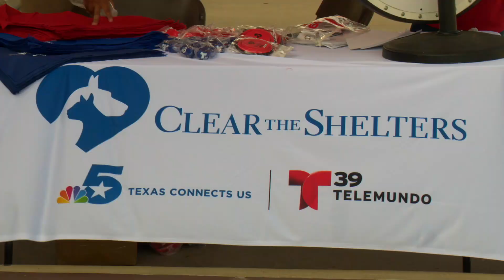Clear the Shelters 2018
The 2018 Clear the Shelters event has helped thousands of pets across the country find their forever home, and at the Irving Animal Care Campus nearly 120 animals were adopted and sent home with loving families. With the help of NBC and Telemundo television stations, Clear the Shelters has become a nationwide event.